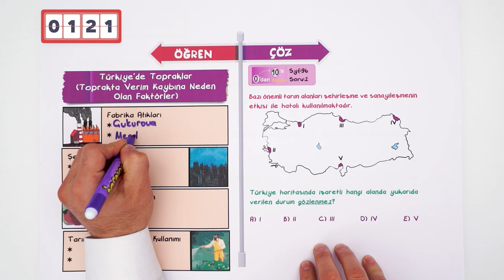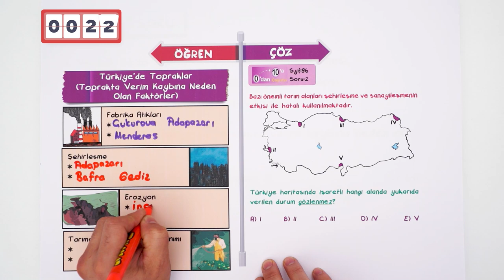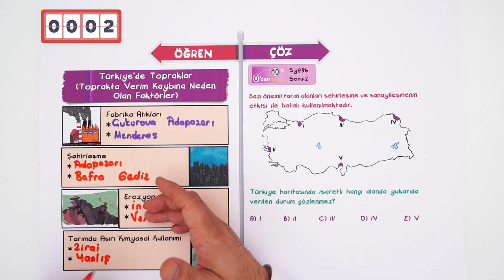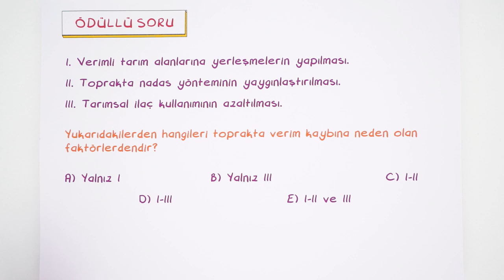Türkiye'de Topraklar | 2 Dk'da Öğren, 1 Dk'da Çöz!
2 dk'da öğren 1dk'da çöz serisi ile karşınızdayız! Coğrafya dersinde ''Türkiye'de Topraklar'' konusunu 3 dk'da öğreniyoruz. Hangi konuyu 3 dk'da anlatmamız istersin? Yorumlarda bizimle paylaşmayı sakın unutma 🤓